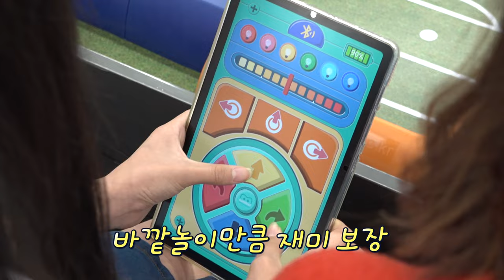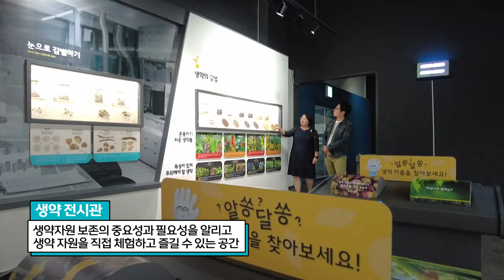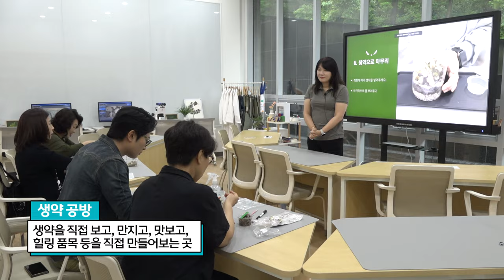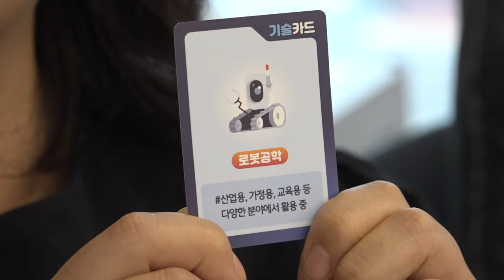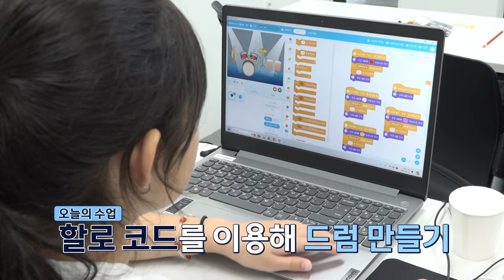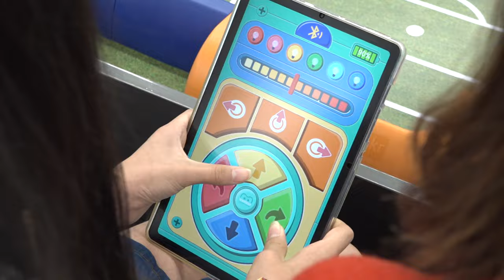[현장엔] 비가 내리고♪ 갈 곳이 없으면♬ 난 그곳을 생각해요~｜비 오는 날 제주 실내 가볼만한 곳 추천｜생약 전시관, SW체험제주센터